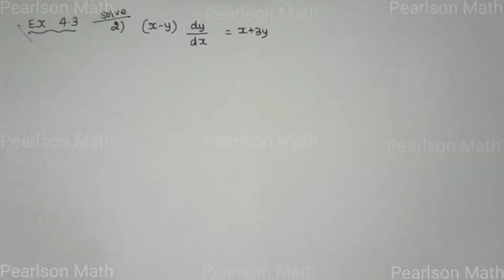Ex 4.3 - Q.No 2 - 12th Business Maths - Differential Equations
12th Business Maths
Chapter 4 - Differential Equations
Exercise -  4.3
Problem - 2
SAMACHEER KALVI